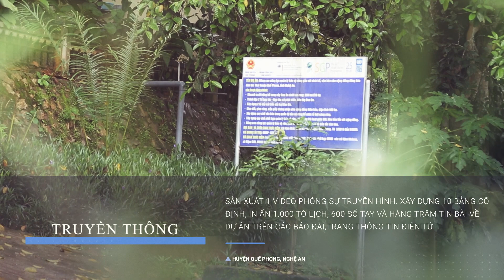Một thập kỷ hỗ trợ bảo vệ rừng và phát triển sinh kế cho đồng bào DTTS huyện Quế Phong, tỉnh Nghệ An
Tại huyện 30 A Quế Phong, tỉnh Nghệ An từ năm 2014, thông qua Trung tâm tư vấn phát triển lâm nghiệp Nghệ An, Chương trình tài trợ các dự án nhỏ, Quỹ Môi trường toàn cầu, Chương trình Phát triển Liên Hợp Quốc đã tài trợ cho 3 dự án tại 19 thôn bản thuộc 5 xã Nậm Nhoóng, Châu Thôn, Nậm Giải, Đồng Văn, Thông Thụ.
   Các dự án đã mở 53 lớp tập huấn, hội nghị có 2.503 người tham gia; xây dựng thành công 4 loại mô hình sinh kế gồm 334 ha cây Bon bo, 133,8 ha cây Chè hoa vàng, 1.483,7 ha Lùng, 19 ha Mét; có 667 hộ tham gia , hưởng lợi từ dự án. Đồng thời tổ chức giao đất giao rừng cho 4 cộng đồng, diện tích 404 ha; thành lập 18 Tổ hợp tác, 2 Hợp tác xã, xây dựng 2 lò sấy lâm sản ngoài gỗ; và tành lập 4 quỹ vay vốn quay vòng phát triển sinh kế cho 2 Hội Nông dân xã, 2 hội Phụ nữ xã ở 4 xã, tổng kinh phí hỗ trợ 860 triệu đồng.